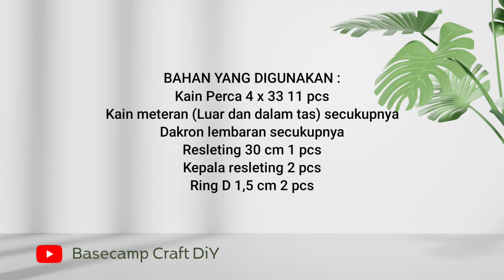Tas dari kain perca | Cylinder patchwork bag | Tas bentuk tabung | DIY cylinder bag | Round tube bag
Pada video tutorial menjahit tas berbentuk tabung atau cylinder ini menggunakan potongan-potongan kain perca hitam senada dengan motif bunga-bunga.

Patchwork bag ini sangat mudah membuatnya, saya membuat video dengan potongan kain yang mudah agar membantu teman-teman mencari tutorial menjahit yang mudah.

happy sewing teman-teman 🥰